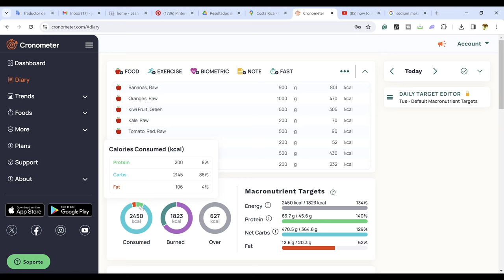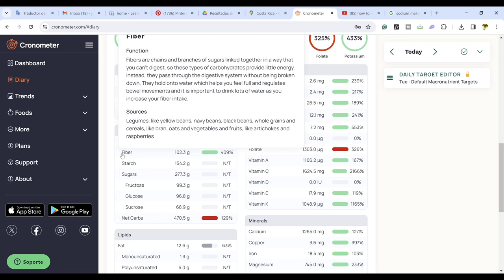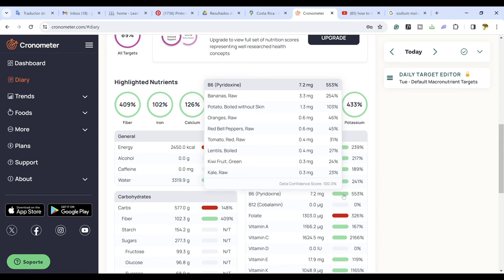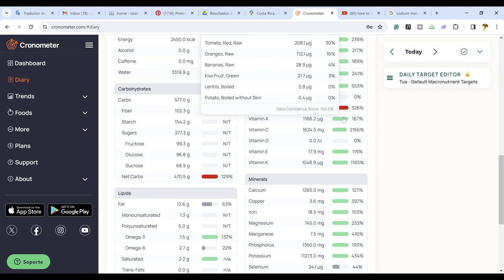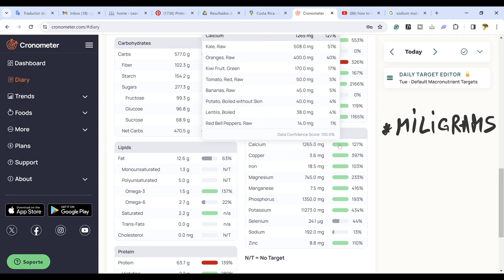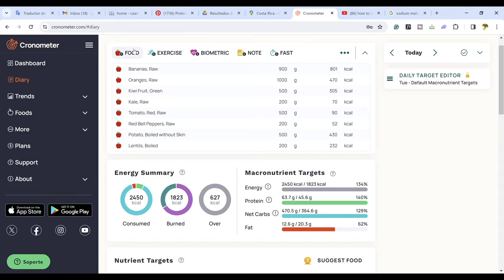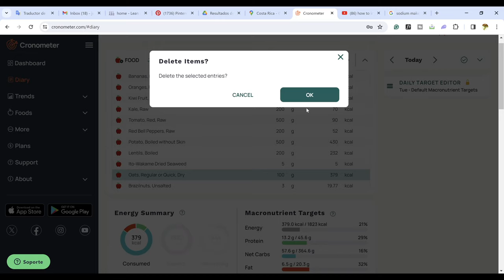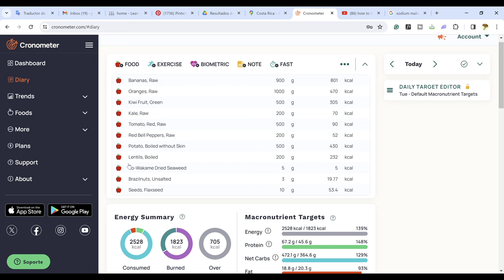Where Do You Get Protein as High-Carb Plant-Based Vegan?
Most people assume a High-Carb Vegan diet means 100% Carbs and 0% Proteins. Well, the truth is very far away from that.
Free Goodie: Find out why you are still overweight and learn how to finally get lean and stay that way for the rest of your life with this weight loss tool

Get inspired to eat more Whole plant-based foods with my inspirational Wall-Art (digital file) - buy it

Embracing a plant-based diet rich in fruits, veggies, potatoes, whole grains, and legumes not only fulfills but often exceeds the protein requirements for most individuals. The prevailing myth that plant-based diets can't provide enough protein is based on outdated assumptions and a lack of understanding about the protein content in foods that are traditionally considered high in carbohydrates.

The recommended protein intake of 0.5 to 0.6 grams per kilogram of body weight is easily achievable on a diet centered around whole, plant-based foods. This approach focuses not just on the quantity of protein but also on the quality of overall nutrition, emphasizing the importance of carbohydrates in meeting our energy needs.

Fruits, while often not highlighted for their protein content, contribute to total protein intake, especially when consumed in the quantities that a high-carbohydrate plant-based diet entails. For example, a meal of 800 calories of bananas (two pounds of banana flesh) contains about 10 grams of protein, while the same number of calories coming from oranges, 800 calories, provides 16 grams of protein!

Potatoes are another excellent example of high-carbohydrate foods with a surprisingly robust protein profile. An 800-calorie meal of boiled potato can provide as much as 16 grams of protein, alongside vital nutrients like potassium, vitamin C, and fiber. Sweet potatoes, too, offer a valuable protein contribution, along with a rich supply of vitamin A and other antioxidants. 800 calories of baked sweet potatoes, which is less than two pounds of food, has 18 grams of proteins.

Whole grains are powerhouse providers of protein. For instance, 800 calories of oatmeal, gives us approximately 28 grams of protein, the same calories coming from whole brown rice contains about 20 grams of protein, and whole grains of Spelt wheat have 34 grams of protein in 800 calories! These staples of a plant-based diet not only offer protein but are also rich in fiber, B vitamins, and minerals such as iron, magnesium, and selenium.

Legumes, though already well-recognized for their protein content, are worth mentioning as they complement a high-carb diet perfectly. 800 calories of lentils is 60 grams of protein.

The beauty of a high-carbohydrate plant-based diet lies in its diversity and density of nutrients. By consuming a variety of fruits, vegetables, whole grains, and legumes, one not only meets the recommended protein intake but also benefits from an array of vitamins, minerals, and dietary fiber. This dietary pattern supports heart health, aids in digestion, and may reduce the risk of chronic diseases.

Moreover, it's crucial to recognize that by meeting caloric needs with these foods, individuals inherently consume more than enough protein. This understanding shifts the focus from protein to the overall quality and variety of the diet, highlighting the ease with which a plant-based diet supports both health and environmental sustainability.

A High-Carb plant-based Vegan diet rich in fruits, potatoes, whole grains, and legumes naturally exceeds protein requirements when adequate calories are consumed. This dietary approach emphasizes the importance of whole foods, not just for meeting but surpassing nutritional needs, underscoring the accessibility and benefits of plant-based nutrition.

This high-carb plant-based diet, rich in fiber and water but low in fat, which as we showed has more than enough proteins, is optimal for weight loss compared to animal proteins, which are higher in calorie density and often linked to health risks. Plant-based foods ensure satiety with fewer calories, aiding in weight management without sacrificing nutritional needs.

They offer sufficient protein, unlike animal sources that may contribute to weight gain and health issues due to their fat content. This diet promotes healthful eating by prioritizing nutrient-dense, low-calorie foods, emphasizing the advantages of plant-based choices for effective weight loss.

Lean on Carbs, lose weight without cravings and hunger, and keep it off while getting healthy.